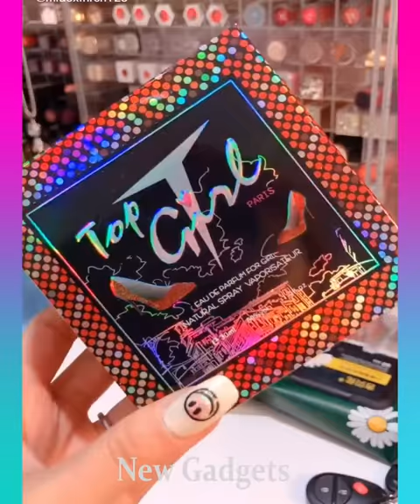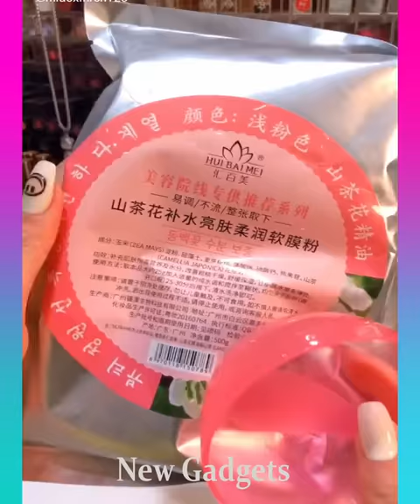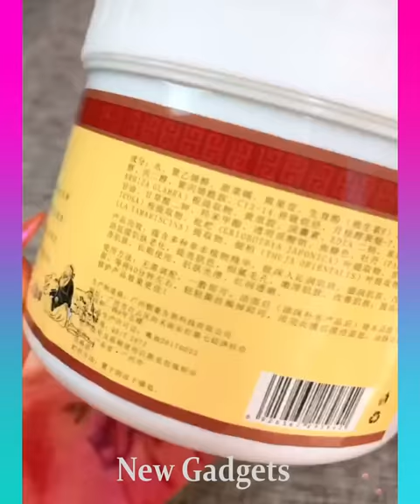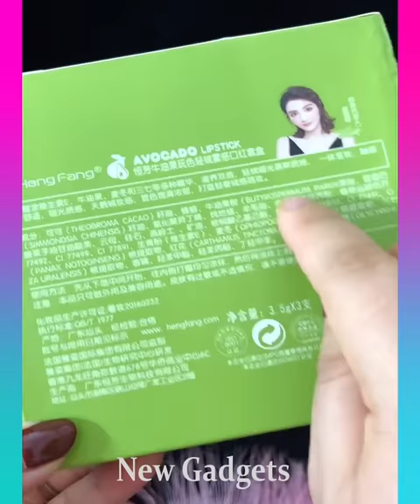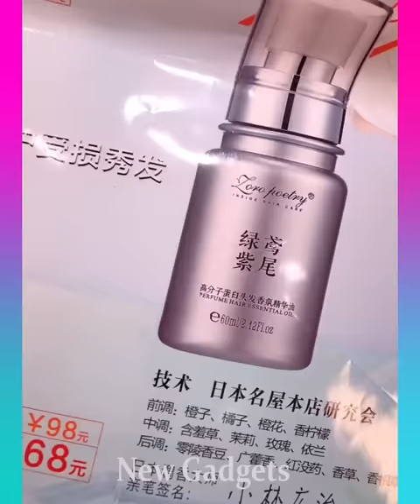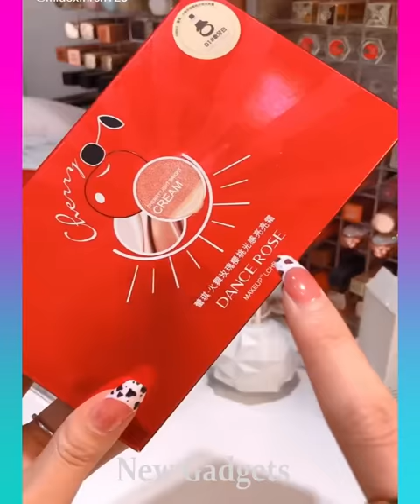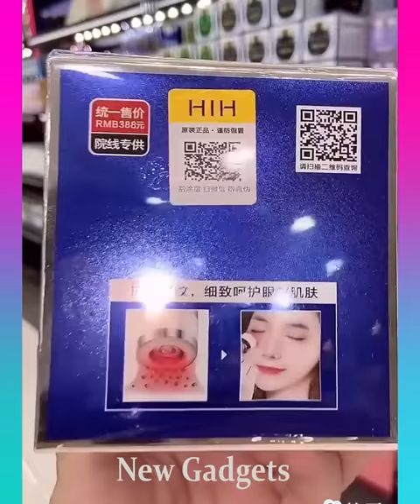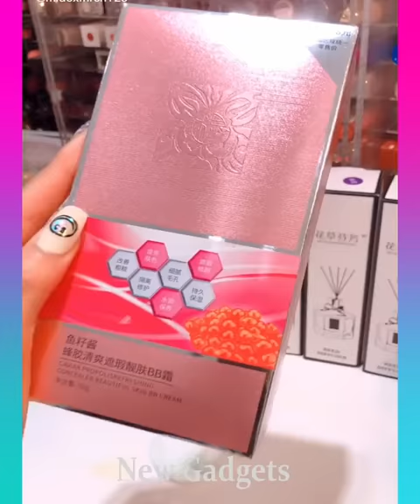Amazing Satisfying Makeup Gadgets/Hacks #972